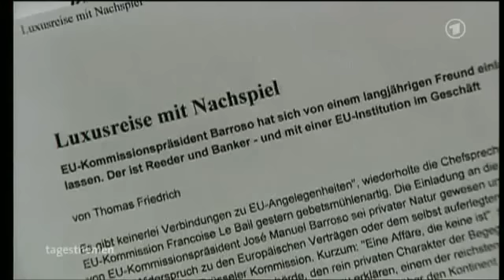Griechenland und die Profiteure - Die Kapitalflucht der Banken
Mai 2010. Man erinnert sich an die Fluchtbewegungen des Kapital aus Griechenland heraus. EU-Präsident Barroso half offensichtlich dabei mit. Und er dürfte nicht der einzige sein, der seine politischen Möglichkeiten und Verbindungen gegen die griechischen Bürger zugunsten von abschotteten Freundeskreise nutzte.

Barrosos (Präsident der EU-Kommission) superreiche Freunde entwickelten den europäischen Rettungsschirm für den Euro zum Nutzen der eigenen Bankgeschäfte?
Welche Menschen haben Einfluss auf die Wahrnehmung einer ganzen Gesellschaft, durch die Rechte an Institutionen der Massenmedien? Es scheint einen Berlusconi der Griechen zu geben, der jedoch nicht so exponiert auftritt wie der Italiener. Dieser Mann, Spiros Latsis, mag keine Aufmerksamkeit und es gibt wenige Bilder von ihm.

Es ist schon bemerkenswert, dass man über die sehr engen persönlichen Beziehungen von Profiteuren der Eurostützungsmaßnahmen zu den obersten Entscheidern der Europaverwaltung in einer Nachrichtensendung erfährt.

Wann fängt die schuldrechtsverordnete Privatisierung der unter demokratischer Verantwortung stehenden "Wähler- und Volksvermögen" an? Die virtuellen Schulden auch der künftigen Generationen werden durch die bekannten Marktmechanismen und "Recht"-systeme beglichen. Die Mittelschicht wird ihrer gesellschaftlichen Träume beraubt. Das zukünfige Bildungsziel heißt "Gesinnung und Besitzstandwahrung in der Parallelwirtschaft" - nicht "Verstand, Weisheit oder Gemeinwohl".

Podcast des öffentlich rechtlichen Deutschlandfunks mit weiteren Infos:
"Geschenk an die Milliardäre"

Auf wieviel Kapital sitzt eigentlich die orthodoxe Kirche in Griechenland. In jeder Gemeinde halten die Kirchen für jede erdenkliche Prozession die Hand auf und haben Reichtümer angehäuft, die wohl gar nicht so religiös genutzt werden. Journalisten, die darüber berichten wollten, wurden bereits vor vielen Jahren in Griechenland von Gläubigen bedroht und abgestraft. Ist die orthodoxe Kirche in Griechenland auch ein unantastbarer - hier fiskalischer - Rechtsraum - wie man es aus der anfänglich schleppenden Aufklärung zu den Missbrauchsfällen kannte?